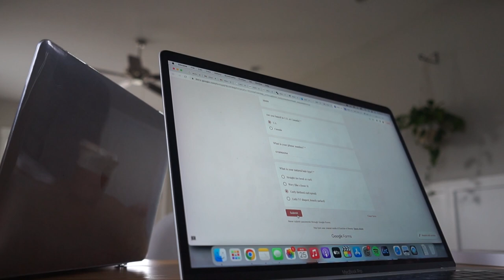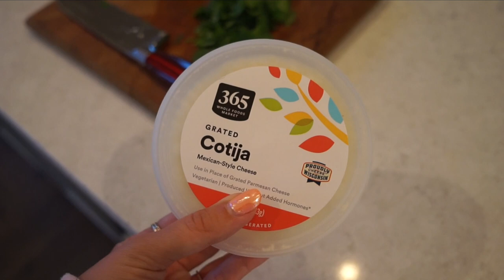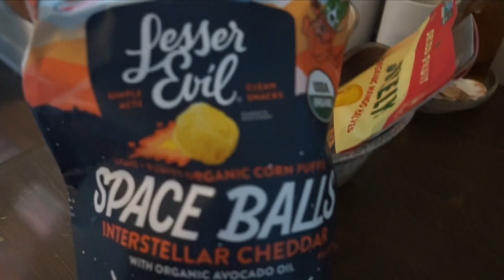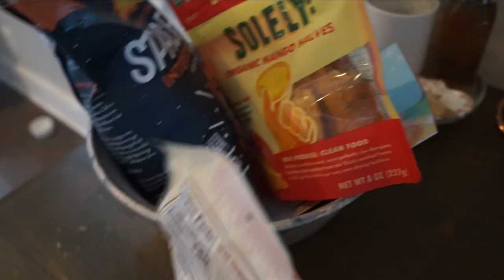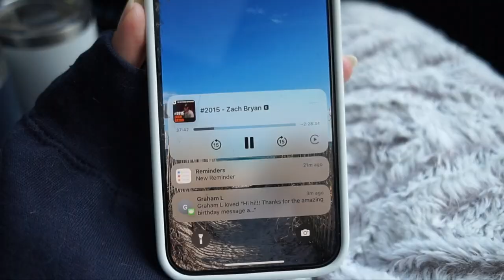VLOG! | recipe ideas, unboxing, driving to PA, wedding nails!